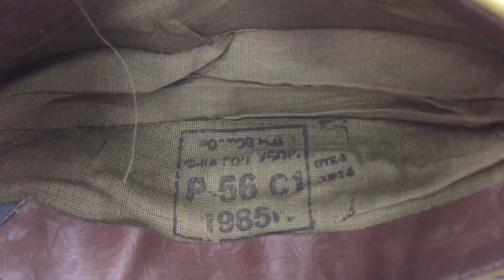Пилотка СССР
Пилотка СССР образца Второй Мировой войны, отличный атрибут к 9 мая.
Размер 54 56 58